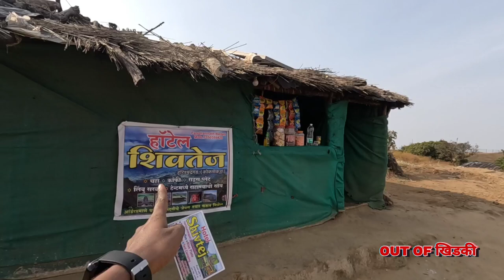KEDARESHWAR CAVE | TARAMTI PEAK | HARICHANGAD | NIGHT CAMPING 🏕️ | All Information Budget Trip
Rent Details
Hotel Shivtej
Harichandragad Tea CoffeeRise Plate
Laman Water Tent Camping
Owner: Pardharnath Badad

About kedareshwar cave:
The four pillars and a legend
As per locals, the temple was built by the Kalachuri dynasty inside the Harishchandragad fort during the 6th century. One of the greatest sages, Changdev stayed here and wrote the famous scripture Tatvasaar in the 14th century. There are three caves close to the temple. One of the caves here is home to a 5-foot Shiva Lingam.

Taramti peak:
Taramati is one of two peaks on Harishchandragad. This is the Sixth Highest Peak in Maharashtra State (1431 m/ 4695 ft above sea level) and is ranked just after Salher. Located atop the Harishchandragad Plateau, this place offers a great trekking experience for both amateurs and experts because of its sheer beauty. However, there is another very popular personality by name Taramati known to people of Hyderabad, India. Taramati was a famous singer in courts of Qutub Shahi rulers in 14the Century. Taramti Baradhari is a tourist spot in Hyderabad city.